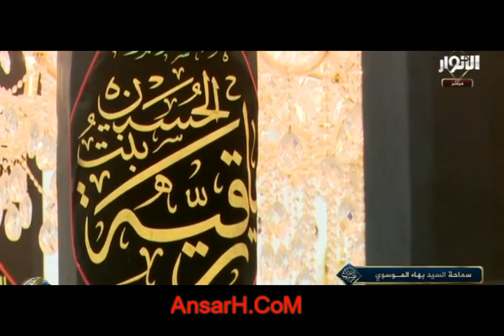السيد بهاء الموسوي ليلة 13 شهر رمضان 1442 هـ البصرة